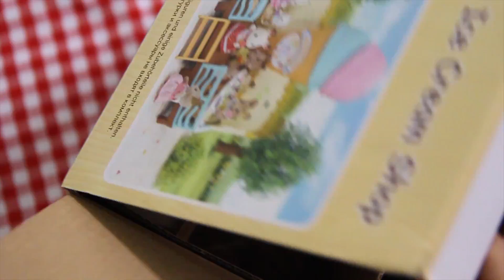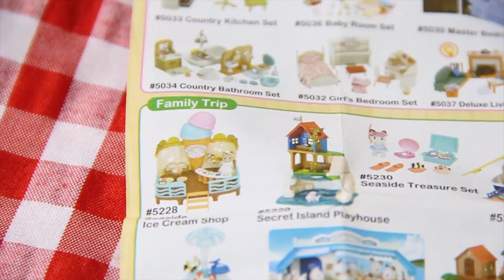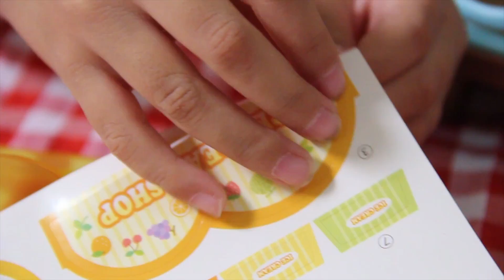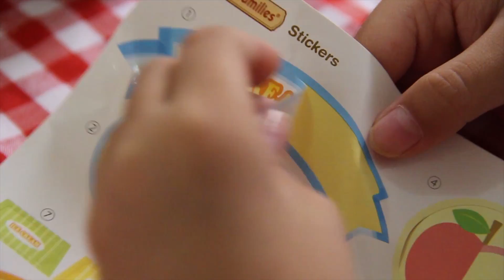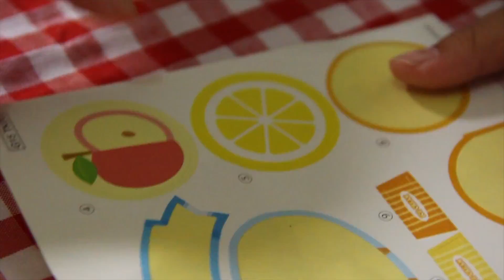Sylvanian families, Seaside Ice Cream Shop + Breakfast Set - Unboxing | Toy Joy Channel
Hi all Sylvanian Families lovers,
Today we're unboxing Sylvanian Families - Seaside Ice Cream Shop toys and Breakfast set.
woohoo!